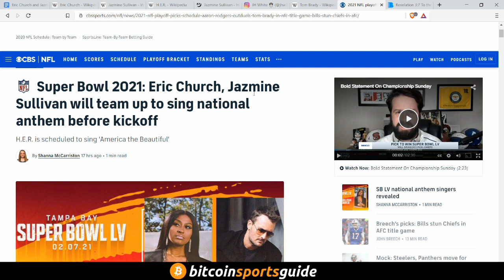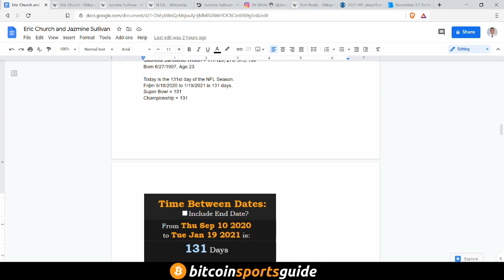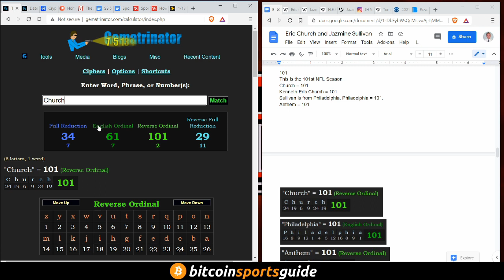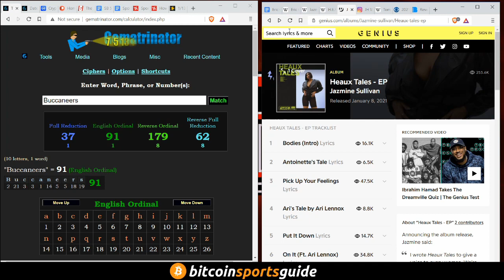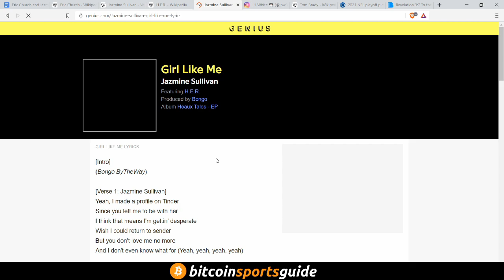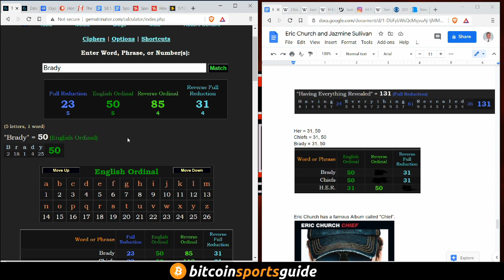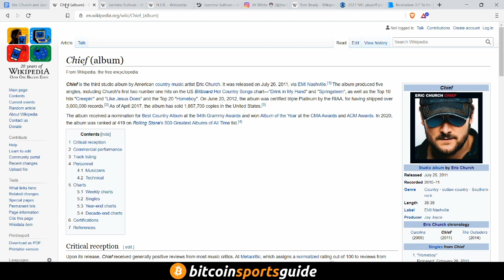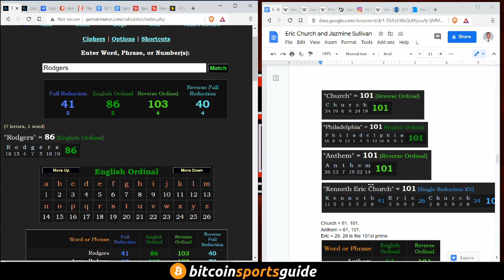SB LV Anthem Singers Announced! Eric Church, Jazmine Sullivan, and H.E.R. - Clues for Teams??